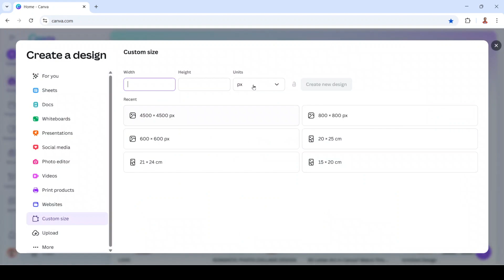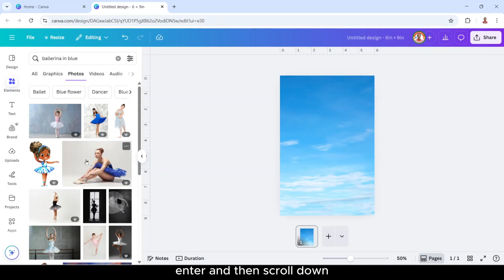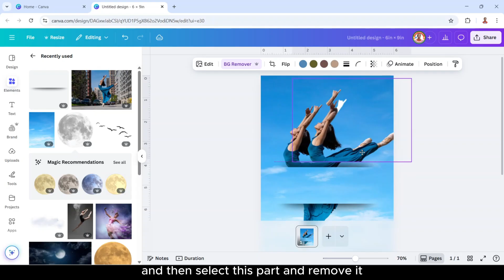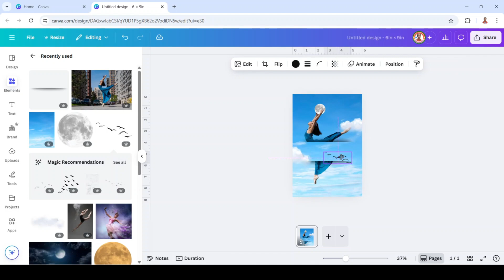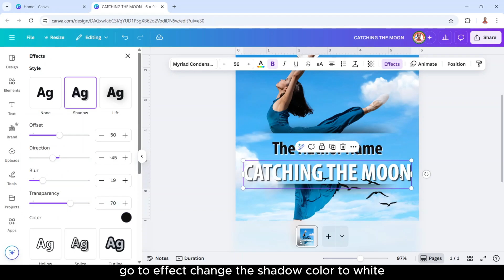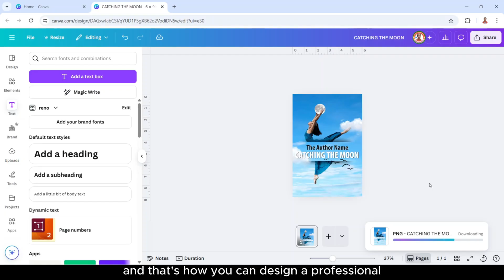Professional Book Cover Design in Canva | Perfect for Amazon KDP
Want to design a professional book cover without using Photoshop? In this tutorial, I’ll show you step by step how to create an eye-catching book cover in Canva that’s perfect for self-publishing on Amazon KDP.

Whether you’re a first-time author or an indie publisher, this beginner-friendly Canva Tutorial will help you design covers that stand out and attract more readers.

✅ No Photoshop required
✅ 100% beginner-friendly
✅ Works faster in Canva Pro